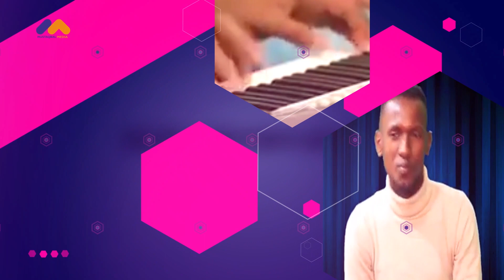BARNAAMIJKA BANDHIGA MUSTAQBAL TV 02 06 2020